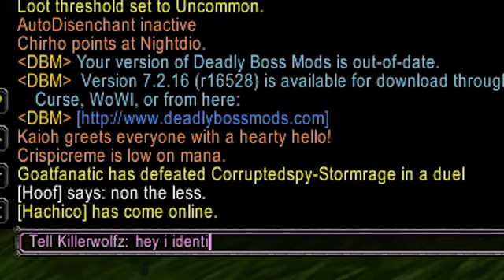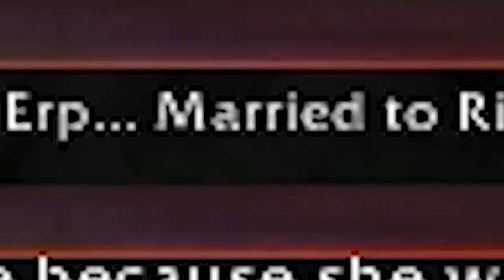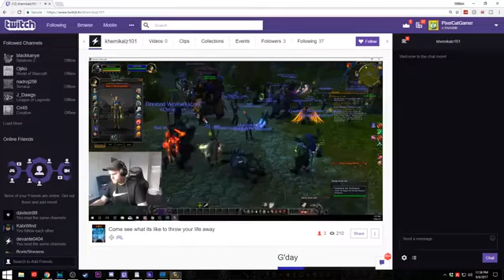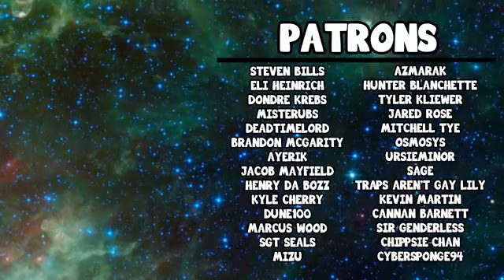Messing with a Streamer in Goldshire WoW RP (REUPLOAD)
Pixel and Nickel WOW RP